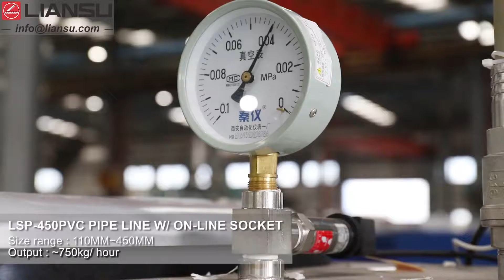LSP 450PVC PIPE LINE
Size range: 110~450mm
Output: 550~750KG/H
W/ Online Socket